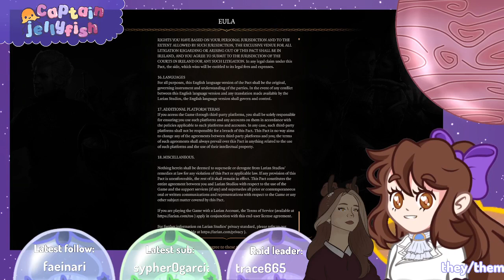[16+] Seducing charicters that aren't meant to be seduced in Baldur's gate 3 with @honeyfly_bailey!